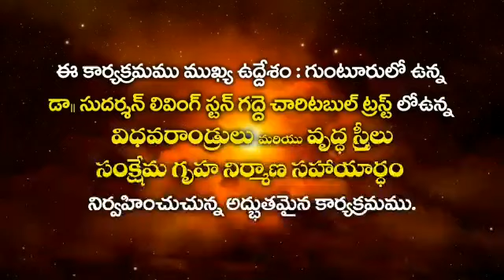నా ఆత్మీయ స్నేహితులారా ఈ సంగీత పరిచర్య కొరకు ప్రతి ఒక్కరూ మా కోసం ప్రార్ధన చేయండి